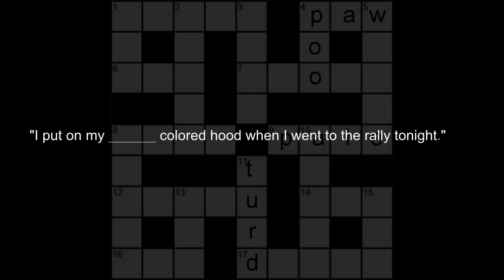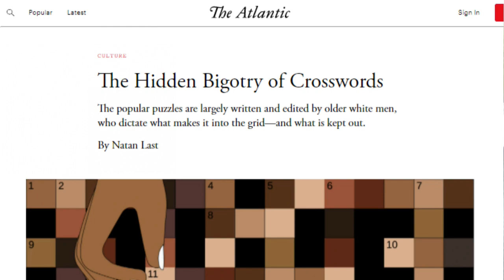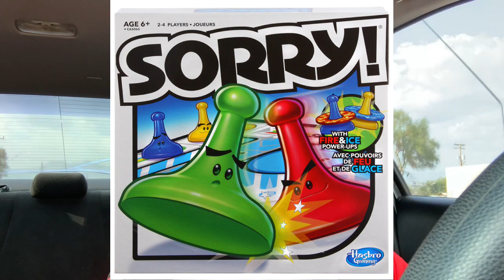Crosswords are PROBLEMATIC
Yes, even crosswords have fallen into the crossHAIRS of the SJWeirdos. Let's discuss!